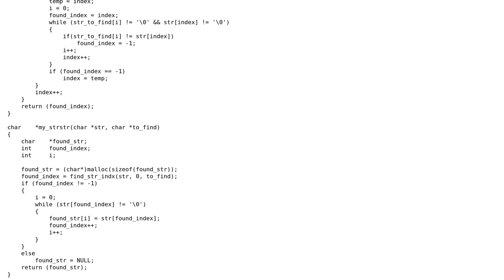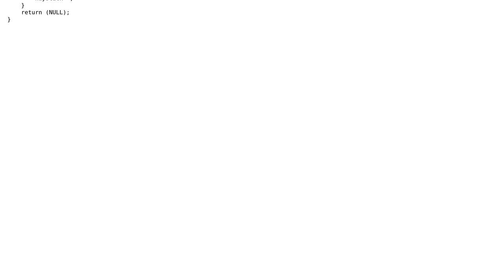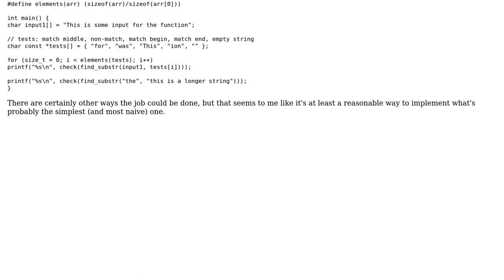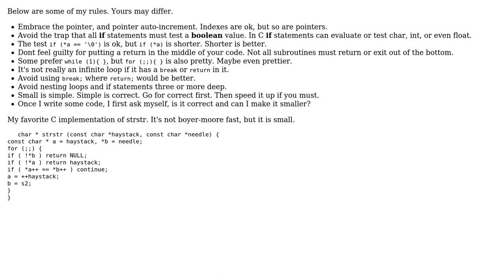Code Review: Recreating strstr in C (3 Solutions!!)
Code Review: Recreating strstr in C

With thanks & praise to God, and with thanks to the many people who have made this project possible! | Content (except music & images) licensed under CC BY-SA | Music | Images & others | With thanks to user Junius L. user Jerry Coffin user JavaProphet user Dale Moore and the Stack Exchange Network Trademarks are property of their respective owners. You are responsible for your own actions.